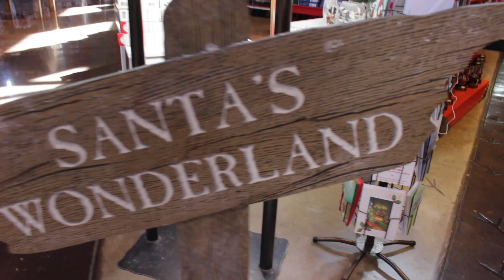TODDLERS REACTION TO SANTA! | BASS PRO SHOP SANTA’S WORKSHOP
Better late than never?! I've finally come around to editing this! After being sick for more than a month, I've finally able to upload this adorable moment! Bryson met Santa for the second time and we just love what Bass Pro has to offer for Christmas time!